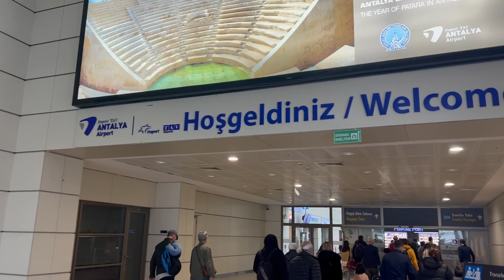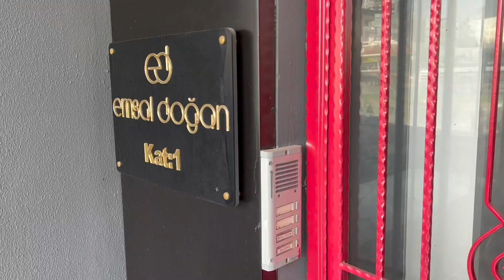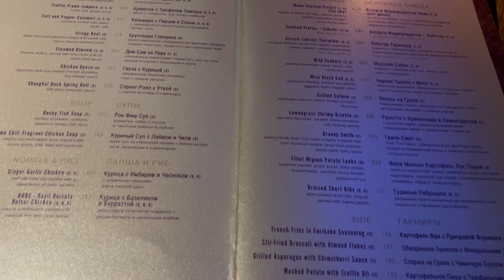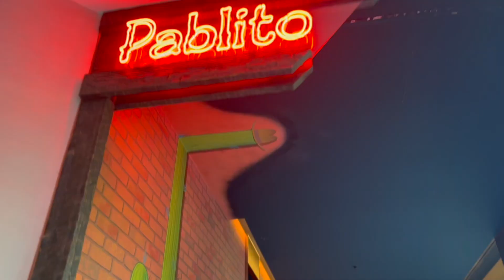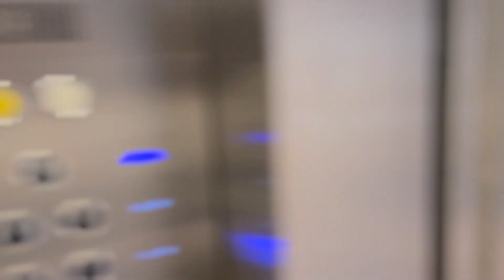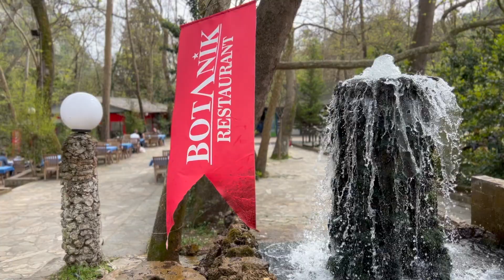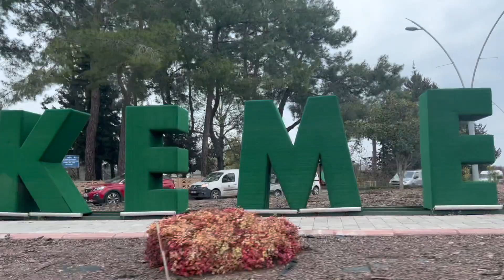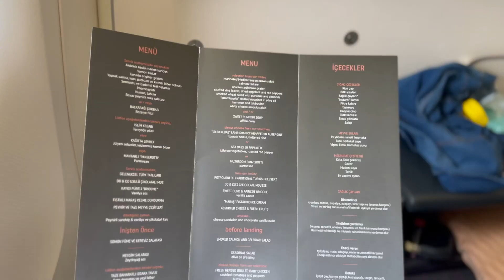first time in turkey + dental centre turkey + akra hotel + turkish food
hey boo's I hope you like my travel vlog to turkey of me sightseeing , dentist appt, & excursions!
I am a beginner youtuber , but I love putting out content for you all